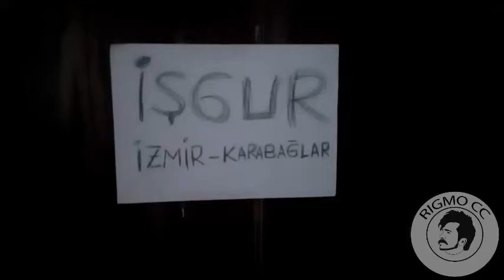Fatih Portakal Protesto! Hazırlık ve Protesto Anı!(Parodi)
Rigmo CC ile youtuber olma yolu.
Fatih Portakal'a yapılan protestonun ön planı.